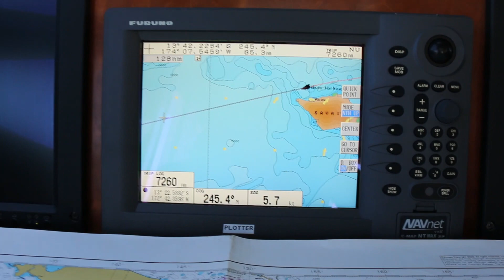Что выбрал ты?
Размышление морского бродяги о перспективах и будущем. Я знаю, что мне делать и куда идти! А что выбрал ты?

Reflection of a sea tramp about prospects and the future. I know what to do and where to go! What did you choose?
Не забудьте сообщить свои ФИО и адресс получателя книги.
Привет всем! Зовут меня Сергей Морозов, я профессиональный моряк, яхтсмен, и путешественник, предпочитая для передвижерния по миру яхту. На Канале я делюсь своим опытом, знаниями и приключениями, в основном морскими. Присоединяйтесь, с хорошим экипажем, как говорится, - и море по колено!

А так же на моём Канале, для тех, кому интересны море, парус, яхтинг и морские приключения:

I continue to read excerpts from my book "When the Horizon Cries". Today we will visit Tabueran Island Tabueran (Funning), which is located in the Line archipelago, Kiribati, Pacific Ocean. We will stay as a guest for three days and attend a local wedding.

Do not forget to tell your name and address of the recipient of the book.